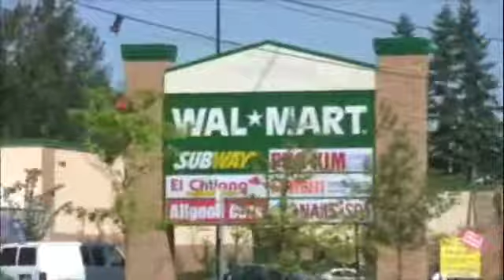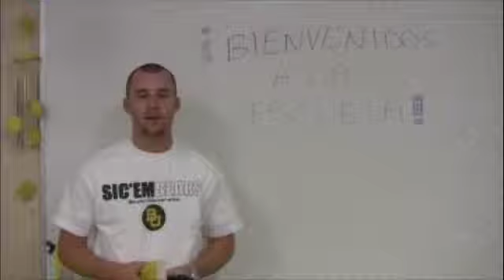Passage Preview 9-7-08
Weekly Announcement for "PASSAGE" -- Northshore Christian Church, HIgh School MInistry